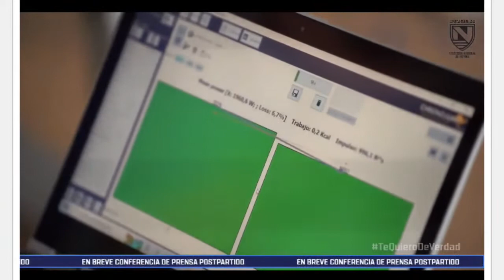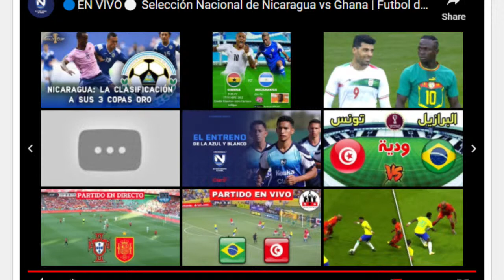LIVE: GHANA VS NICARAGUA (INTERNATIONAL FRIENDLY GAME)